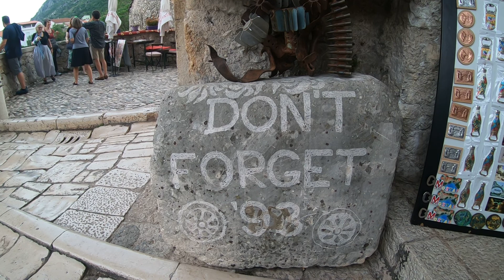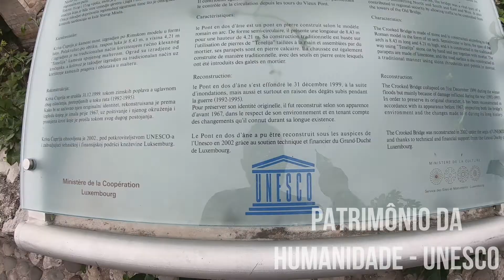🌉 MOSTAR na BÓSNIA, VIAJANDO pelo interior do país.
Chegamos na Bósnia e já decidimos que iríamos viajar pelo interior para conhecer a cidade de Mostar, e de fato você precisa conhecer Mostar, é uma cidade barata e muito linda, além de muita história.
A cidade em si é tão linda que você vai gostar de passear a pé pela Cidade Velha de dia e a noite, atravessando a Stari Most (Ponte Velha) várias vezes .
Mostar é um lugar onde os moradores, gatos e cachorros amigáveis ​​vão fazer você se sentir em casa.
Neste vlog vamos contar um pouco da história da Bósnia e curiosidades sobre a ponte Stari Most, um dos principais cartões postais da cidade, juntamente com o Rio Neretva de águas verde esmeralda que corta o coração da cidade.

Bora conhecer com agente esse país que tem três presidentes?

💌 Queridos companheiros de viagem!

😇 Ao clicar em "Curtir" você está ajudando este vídeo a se tornar visível para outras pessoas.

💸LEVAR DINHEIRO PRO EXTERIOR? É COM A WISE! se cadastre com o nosso

EQUIPAMENTOS:
Adquira o seu Kindle
Mochila (Deuter Mochila Aircontact 60 + 10 SL)
Carregador Portátil Universal (16.000mAh, PB16KBK,Geonav)
HD Externo (Expansion 2Tb, Seagate, Stea2000400)
Capa para Mochila (Deuter Unissex – Capa de chuva para adultos, azul frio, 30 – 50 L)

LIVROS QUE INDICAMOS:
📚Destinos Invisíveis - Uma Nova Aventura pela África (Guilherme Canever)
📚Tudo Errado (Raphael Erichsen)
📚Um Drink Numa Bota Suja de Lama (Marcos De Lacumbre)
📚Mundo por Terra - Uma Fascinante Volta ao Mundo de Carro (Roy Rudnick e Michelle F. Weiss)
📚A Estrada Dá Tudo Que Você Precisa (Mirella Rabello e Rômulo Wolff)

😊 Se você quiser ver todos os vídeos desde o início da nossa volta ao mundo, fizemos uma playlist em sequência:

SOBRE NOSSO CANAL:
Somos Aline e Daniel e em 2021, em meio a muitas mudanças que o mundo vem sofrendo nos últimos anos, resolvemos realizar um sonho muito planejado: o de fazermos uma volta ao mundo. Sendo assim, no dia 24/11/2021 colocamos nossas mochilas nas costas e iniciamos a realização do nosso sonho. Com muita coragem, mas pouca experiência, nossa dedicação é diária para fazer nosso sonho se realizar e nossos projetos darem certo. Queremos te fazer um convite: - Vem com a gente descobrir os mais diferentes poentes desse planeta?

Com carinho,
Aline & Daniel.